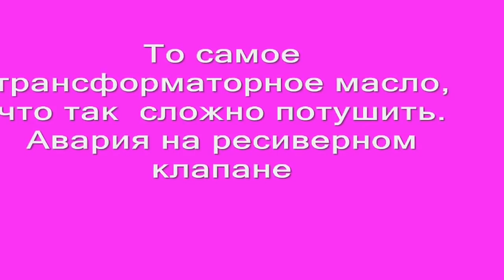Аварии Взрывы Пожары трансформаторов на подстанциях / Power transformer explosion